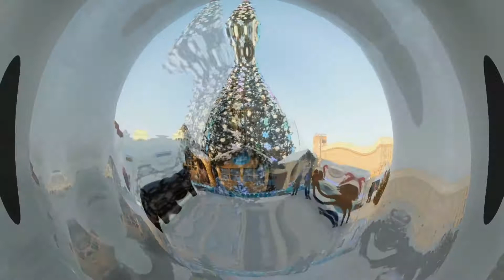NOVOSIBIRSK Despidiendo el año 2018!!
La alegría de la despedida del año viejo y las mejores fiestas en el año nuevo y la navidad de Rusia

TRADUCCIONES HORIZONTE HISPANO EN RUSIA